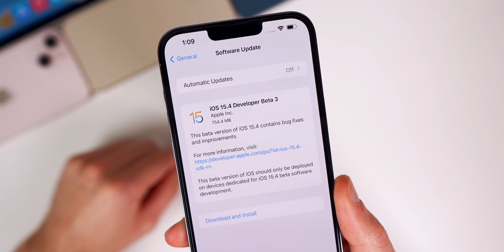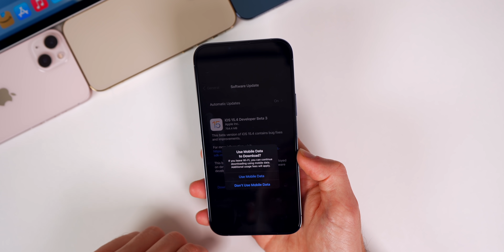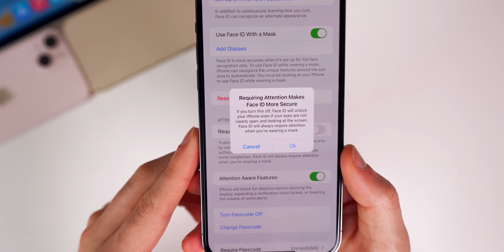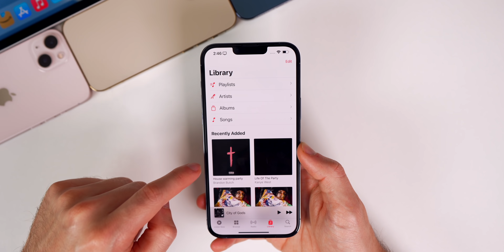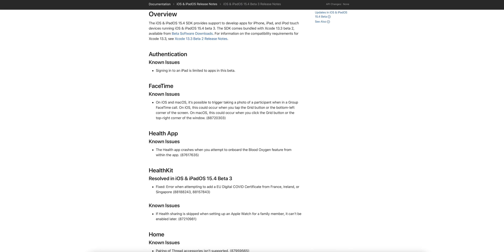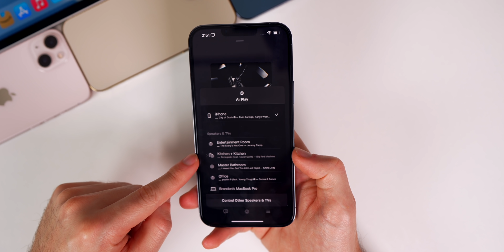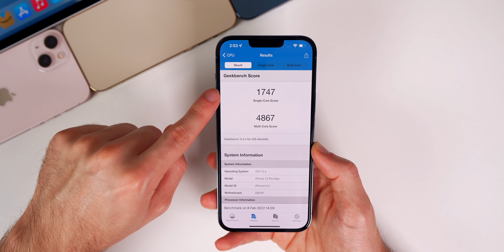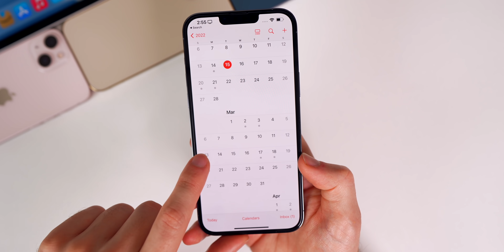iOS 15.4 Beta 3 Released - What's New?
iOS 15.4 Beta 3 Released - What's New? | iOS 15.4 Features & Changes

About a week after the release of Beta 2, Apple returns today with the release of iOS 15.4 Beta 3 for registered developers (and soon to public beta testers).

In this video, we discuss what's new in the software, including the changes, bugs, bug fixes, performance, battery life & when to expect iOS 15.4 Beta 4 and the final release!

Chapters:
0:00 Intro, Everything Released
0:38 Size, Build Number
1:08 What's New?
1:26 Update over LTE?
1:58 Podcasts
2:15 Face ID with Mask
3:19 Stocks
3:36 New changes in the code
4:13 Tap to Pay
4:45 Digital Drivers License
5:12 Bug Fixes
6:02 Storage Bug
6:33 AirPlay & other bugs
7:28 Performance
8:02 Battery Life
8:19 iOS 15.4 Beta 4 & Final Release Date
9:10 Conclusion

What do you think of iOS 15.4 Beta 3 so far? Are you excited for the final release?

▬ STAY UP-TO-DATE! ▬